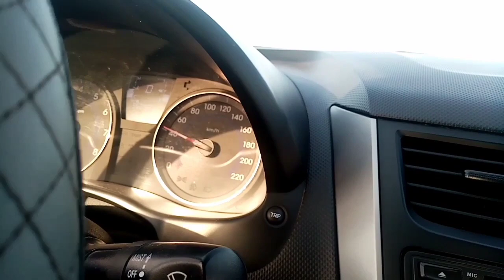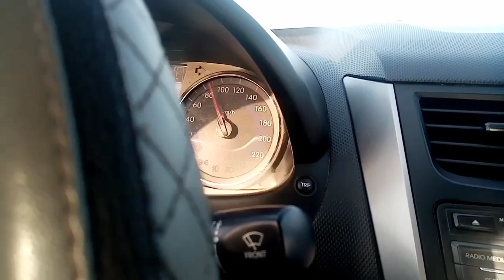মাশাল্লাহ! ছেলের শখের কথা শুনে,,অবাক হয়ে গেলাম!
আমার ছেলের যে কতো শখ!
ডাক্তার, ইন্জিনিয়ার, পাইলট, মাওলানা.
আরও কতো কি!
সে বাবার কোলে বসে গাড়ি চালানো শিখছে।
আবার হেলিকপ্টার চালাচ্ছে।
আবার বাবা-মার জন্য দোয়াও করে।

আল্লাহ আমার ছেলের সকল সৎ শখ যেনো
পূরণ করার তৌফিক দান করেন। আমিন।